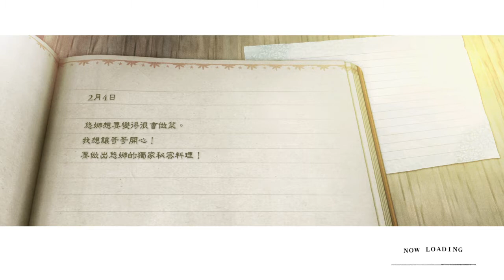NieR Replicant ver.1.22474487139 尼爾 人工生命 011